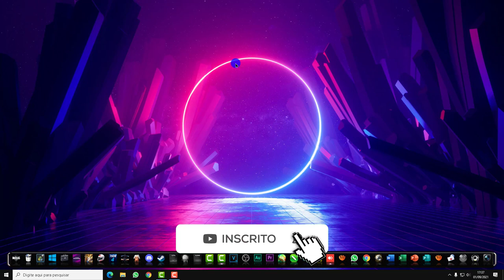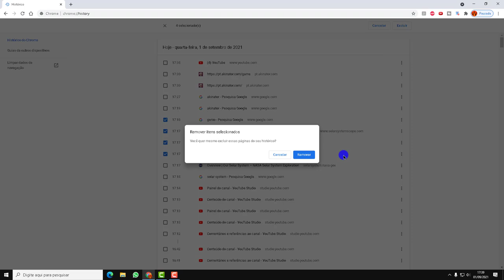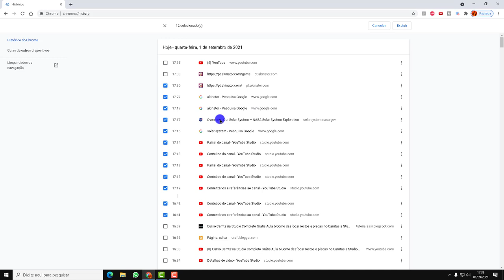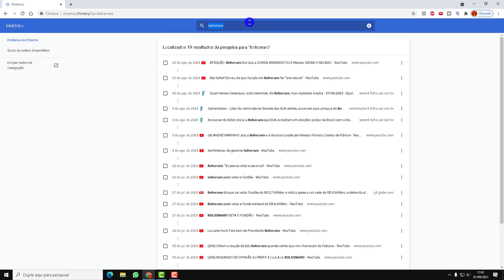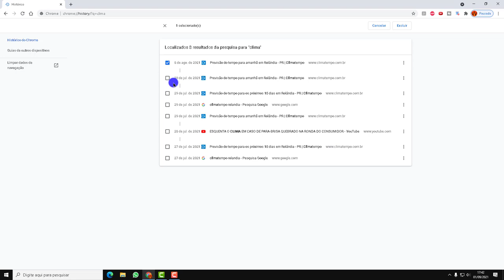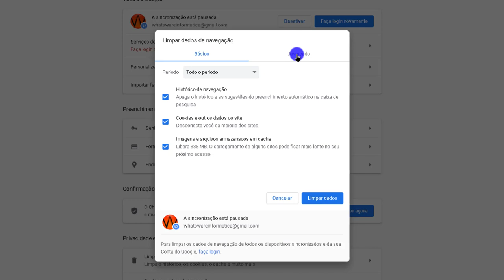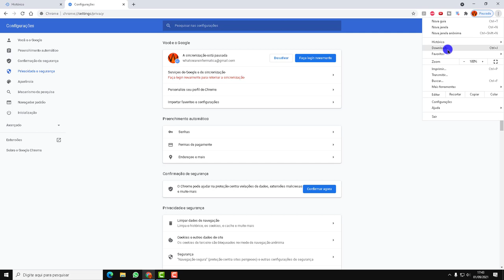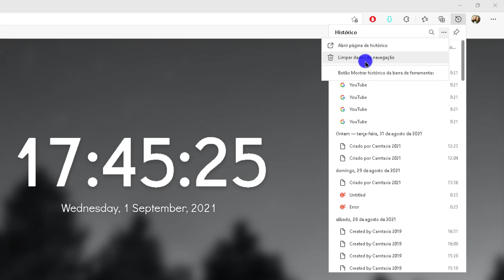Como apagar histórico do navegador Google Chrome Como apagar histórico do navegador PC celular 2021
Aprenda como apagar histórico do navegador Google Chrome 2021 PC e celular.
Como excluir histórico do navegador Google Chrome PC e celular 2021.
Vamos limpar o dados de navegação do histórico do navegador Google Chrome PC e celular 2021. Como excluir histórico do Google Chrome 2021.
Como apagar histórico do navegador Google Chrome Como apagar histórico do navegador PC e celular 2021.

►  Tags extras:
como apagar histórico do youtube PC e celular 2021
como apagar histórico de pesquisas do youtube PC e celular 2021
como apagar histórico de vídeos assistidos do youtube PC e celular 2021
como apagar histórico completo do youtubedo PC e celular 2021
como excluir histórico do youtube PC e celular 2021
como excluir histórico de pesquisas do youtube PC e celular 2021
como excluir histórico de vídeos assistidos do youtube PC e celular 2021
como excluir histórico completo do youtube PC e celular 2021
como encontrar histórico do youtube PC e celular 2021
como encontrar histórico de pesquisas do youtube PC e celular 2021
como encontrar histórico de vídeos assistidos do youtube PC e celular 2021
como encontrar histórico completo do youtube PC e celular 2021

▼ SIGA/CURTA ▼

​ @Tutoriais SSI